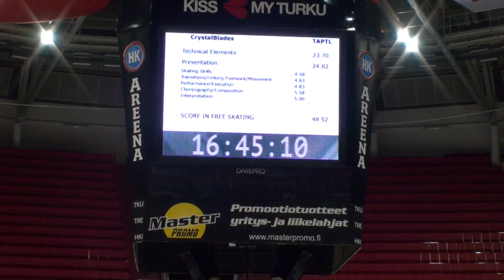CrystalBlades 1.SM Valintakilpailu Turku